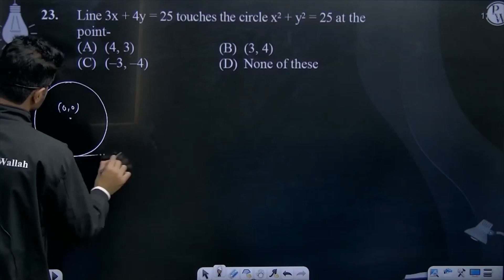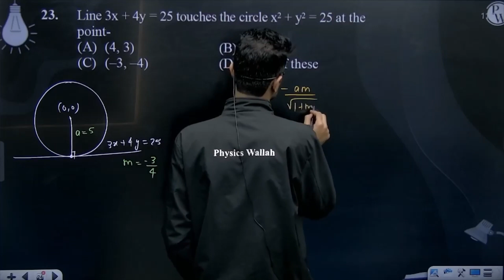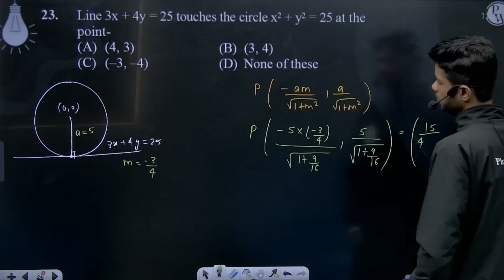Line 3x + 4y = 25 touches the circle x2 + y2 = 25 at the point-....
Line 3x + 4y = 25 touches the circle x2 + y2 = 25 at the point- 📲PW App